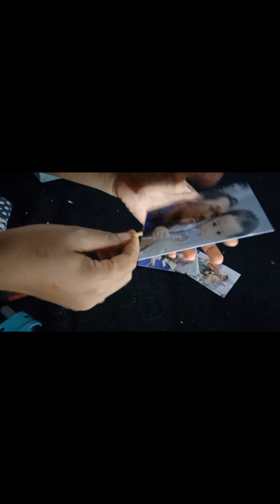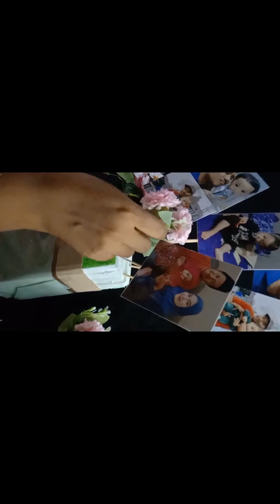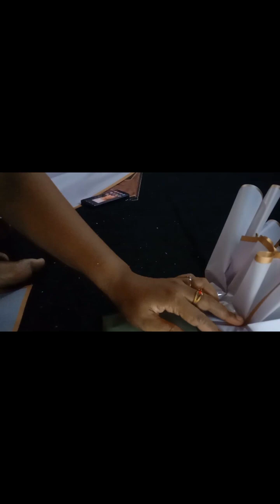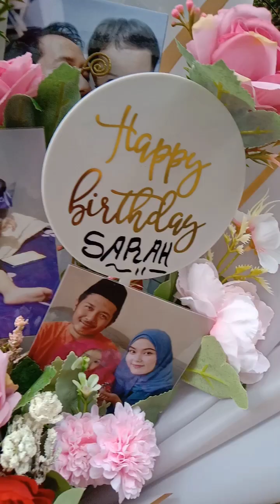Buket kado ulang tahun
Prakarya anak SD ,bunga hiasan dinding dari kertas hps atau buku gambar dan origami yang cantik dan mudah cara buatnya
Hiasan unik untuk 17 agustus/hari kemerdekaan

Hiasan untuk 17 Agustus dari pita satin bentuk ketupat cantik dan murah
Unboxing kertas cellophen terbaru dan bunga yang cantik dan murah meriah
review kertas dan bunga cantik super murah

Assallamuallaikum halo Gais terimakasih udah berkunjung di channel aku ya..dan jangan lupa tinggalkan jejak kalian dengan cara like,komen and subscribe Gais supaya aku lebih semangat lagi up Vidio terbaru dan berbagi tutorial buket yang menarik tentunya,,Terimakasih jangn lupa juga share dan tekan tombol lonceng supaya kalian dapat notifikasi Vidio terbaruku Gais🤗🤗🤗🥰